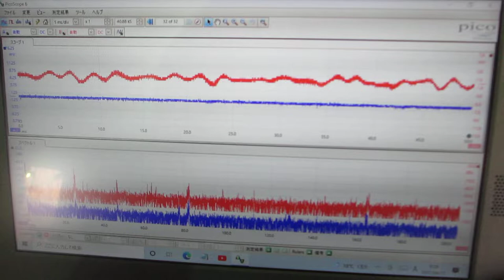超音波とファインバブルを利用した「めっき処理」技術（超音波システム研究所）